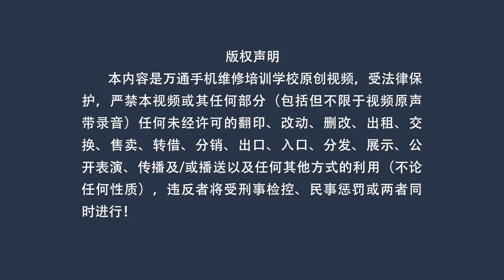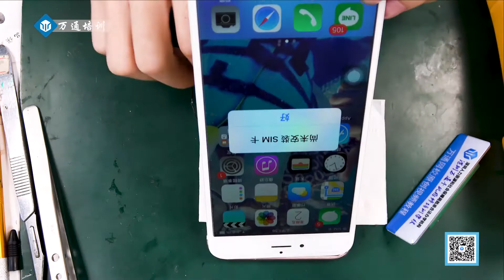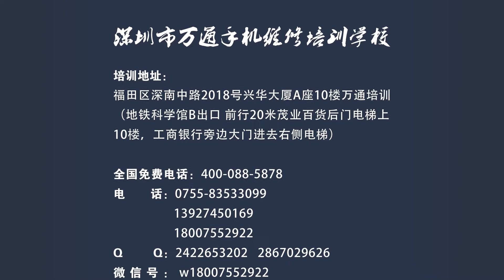无限跳SIM卡 Maintenance of Apple mobile phone iPhone Cellphone Repairs